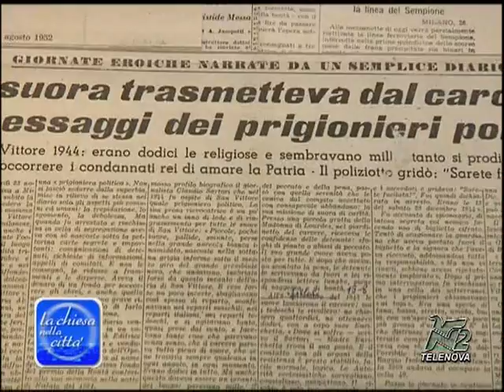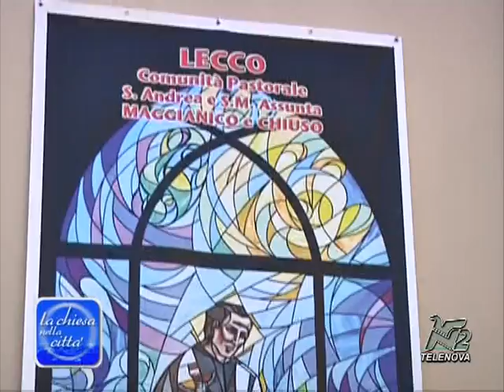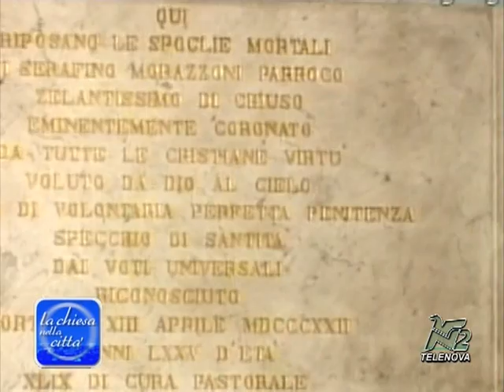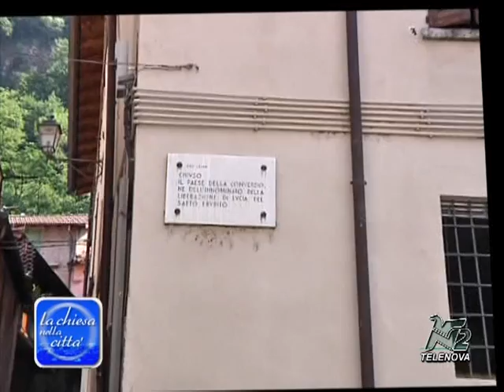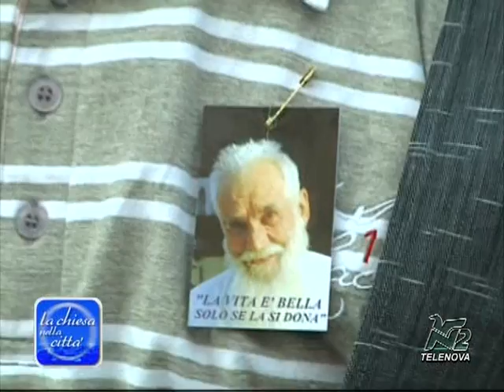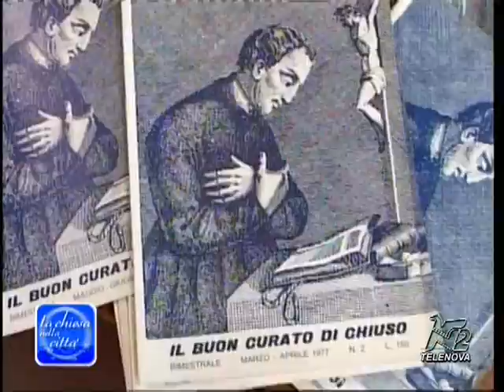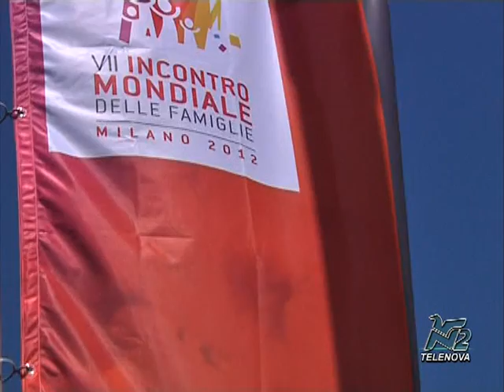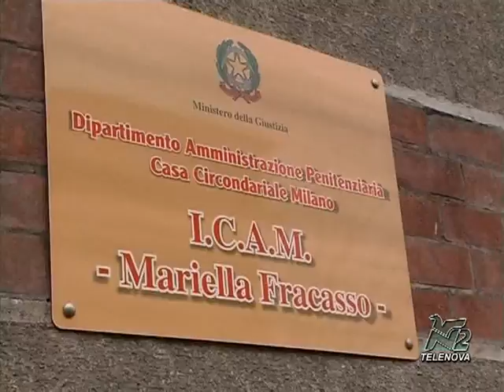SPECIALE BEATIFICAZIONI 2011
da Telenova, uno Speciale Beatificazioni 2011

Suor Enrichetta Alfieri, don Serafino Morazzone e padre Clemente Vismara sono stati elevati alla gloria degli altari nel corso della celebrazione in piazza Duomo, alla presenza di circa 8 mila fedeli. Nelle parole del cardinale Tettamanzi, dal loro esempio un messaggio per tutti: «Siamo costituiti per formare l'unico Corpo di Cristo»